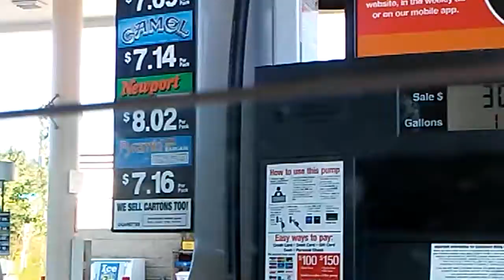Corrupt Oil Barrons & Ciggerate Dealers :(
Hi if you like my maps/art/content please consider donating to my YouTube is demonetizing my videos, and won't even let my legit gaming videos be reviewed until I get "1,000 views in 7 days"

I am a small channel, always have been, Youtube is screwing me for no reason I can think of, other than to teach me Corporations are evil, and they take advantage of their user base. I am one of the many users who joined in 2007, and now what is my reward?
Demonitization.. According to YouTube, average 35 cents a month for my entire channel.

I've never received a single cent of that money. Oh but Google got it's share of made up Federal Reserve money before they demonetized my videos.